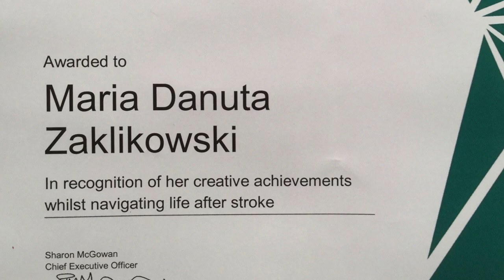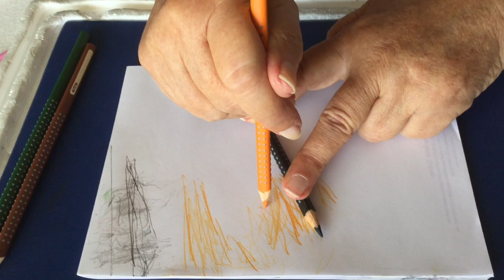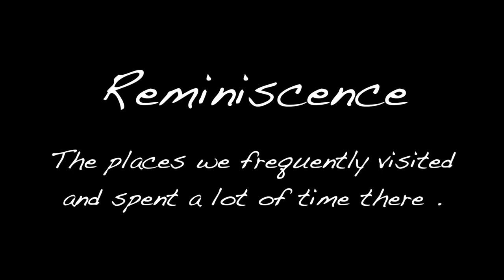"stroke after STROKE" Art Exhibition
This video is prepared for the opening of Dana's post-stroke Art Exhibition on 2nd February 2019 at the Community Access Gallery at Wollongong Art Gallery.

Credits:

The Cello Suite No.1 In G.
Artist: Dana McComb - Cello.

"Thank You" Photograph: Sylvia Liber

In 2015 Dana survived acute bilateral and distractive stroke episode affecting her life in many different ways. As a part of her therapy program to sustain and improve arm mobility, she started sketching on paper and then progressing further into painting with oils on canvas. She tried various formats to gauge the optimum and manageable sized media to work with.
Dana sleep peacefully - 24th November 2018